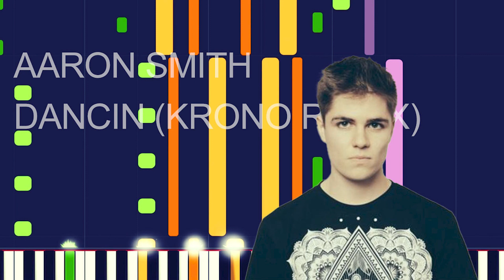Aaron Smith - DANCIN (KRONO REMIX) (PRO MIDI FILE REMAKE) - "in the style of"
Full MIDI download specifications:

 Choir Pad - 168 Notes
 Chiff Lead - 49 Notes
 Seashore - 9 Notes
 Bass & Lea - 534 Notes